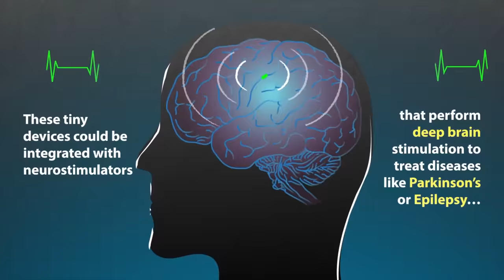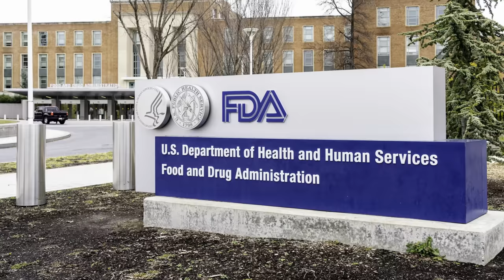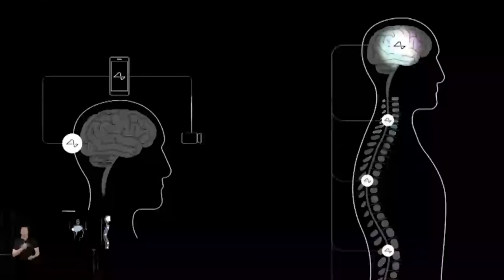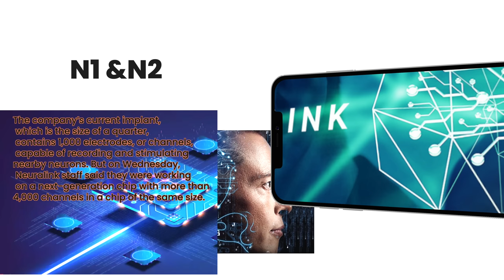Neuralink Human Trail Explained in Simple | Brain Computer Interface | Elon Musk 2023 Plan | Tamil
இப்படிக்கு,
விக்கி.